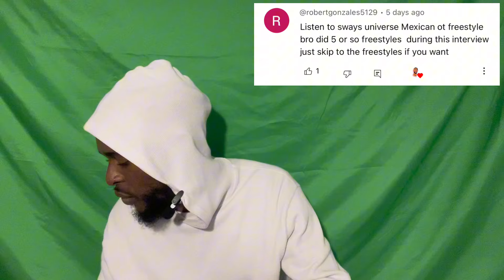THAT MEXICAN OT’S CRAZIEST SWAY FREESTYLE??